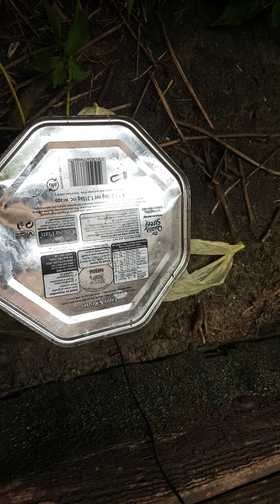Katowanie silnik od wkrętarki NITEO TOOLS